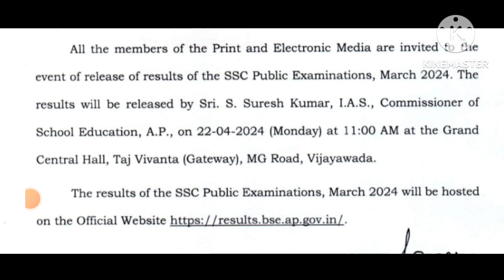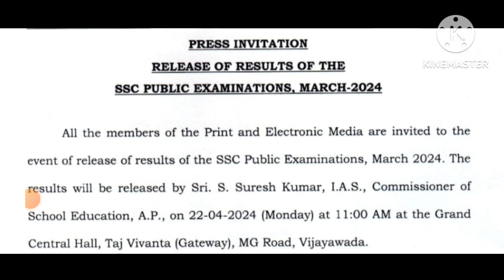✍️💐💯AP SSC Public Examinations March-2024 Results on 22nd APRIL 2024 Monday At 11:00 A.M 💯✍️💐